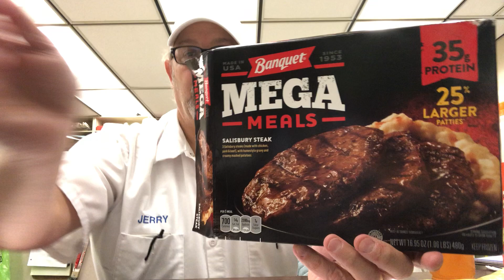Banquet Salisbury Steak Mega Meal # The Beer Review Guy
I ate it all!  25% Larger Patties.